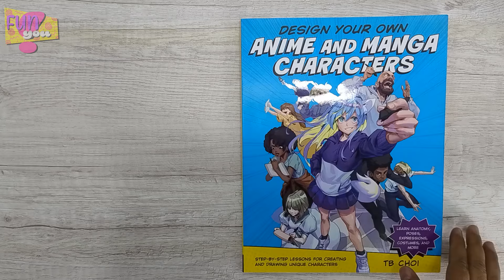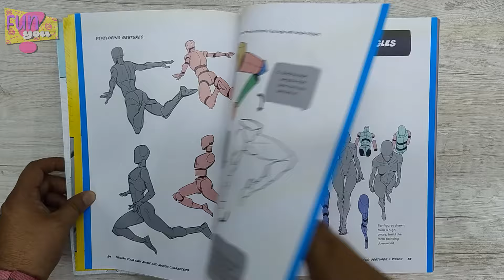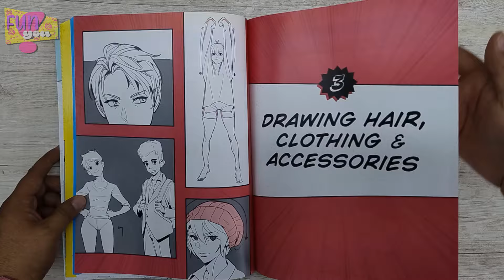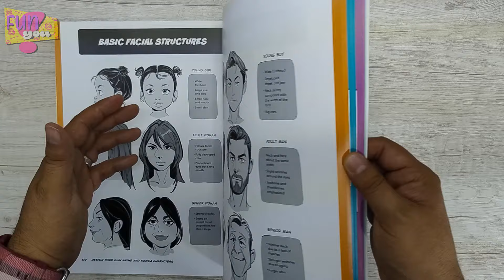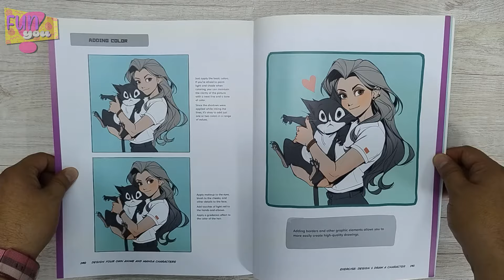Design your own anime and manga characters - FLIP THROUGH